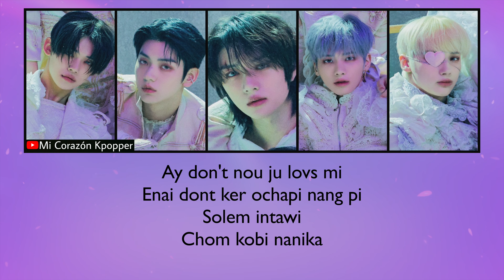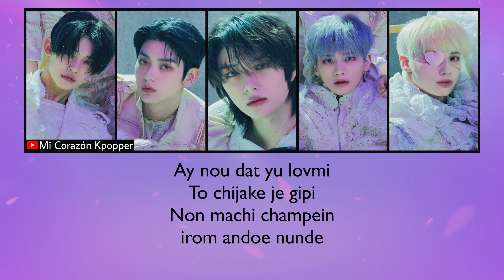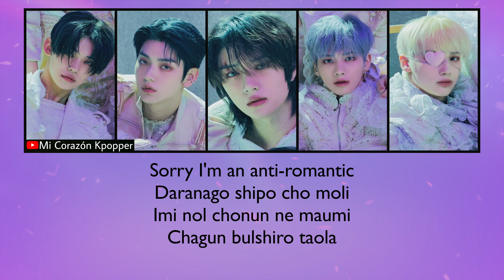TXT - ANTI ROMANTIC (LETRA FÁCIL / FÁCIL PRONUNCIACIÓN)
TXT  - ANTI ROMANTIC (LETRA FACIL / FACIL PRONUNCIACION)